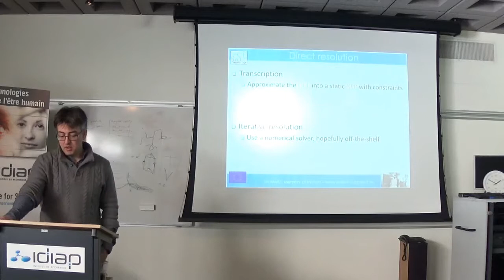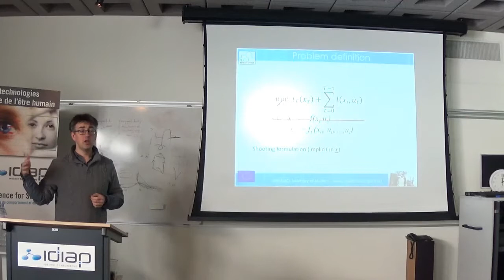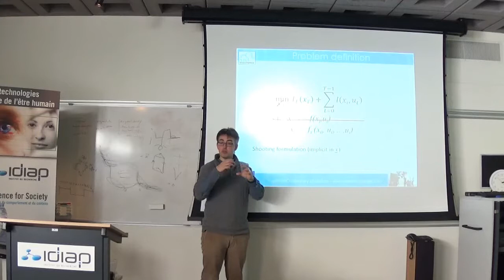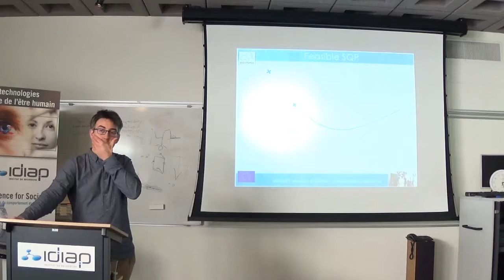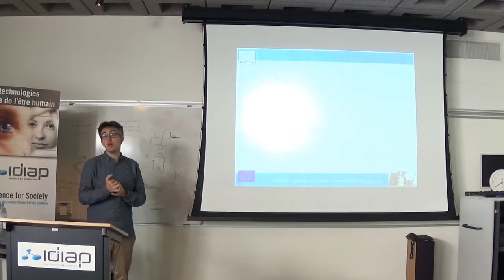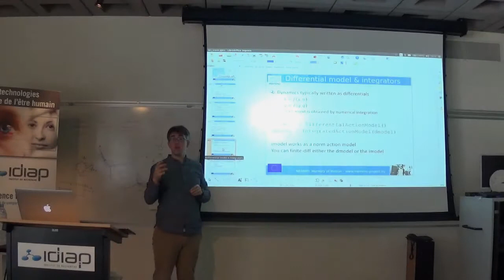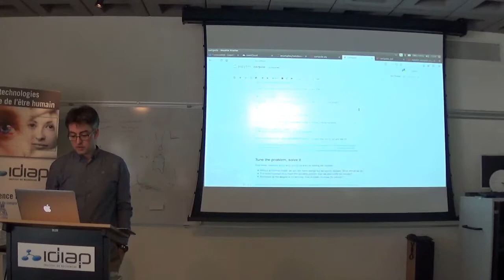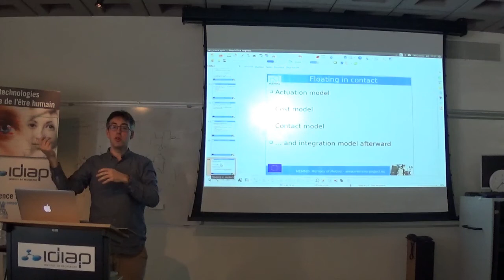[memmows] Optimal control solvers part 2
Optimal control solvers. Part 2
Nicolas Mansard and Carlos Mastalli